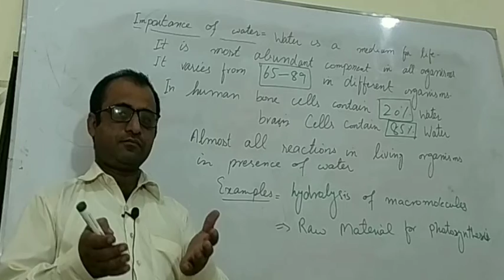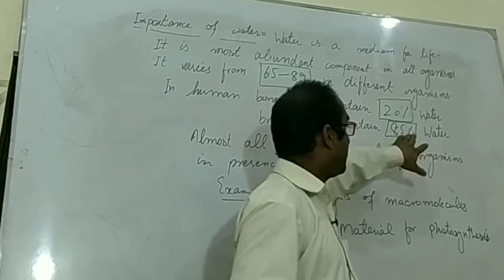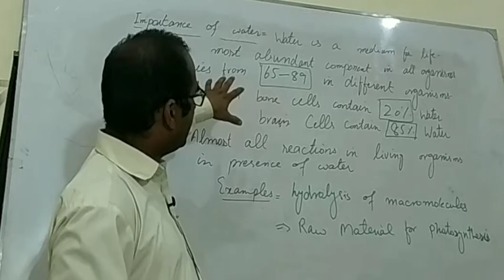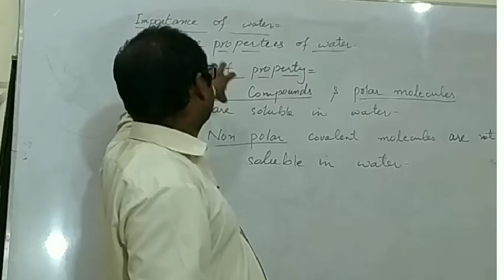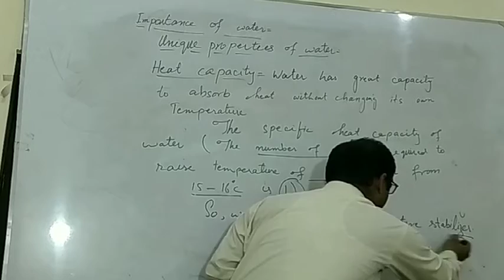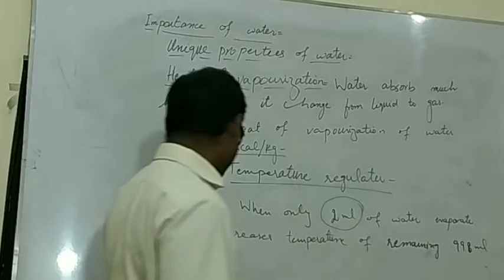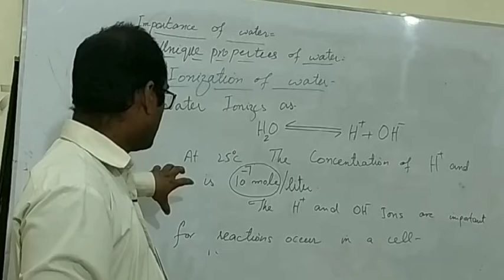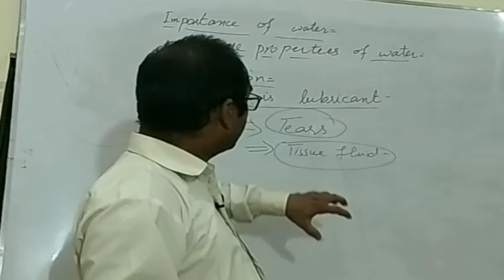Best Biology online lecture class 11/Importance of water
Biology online lectures for 11  Class.